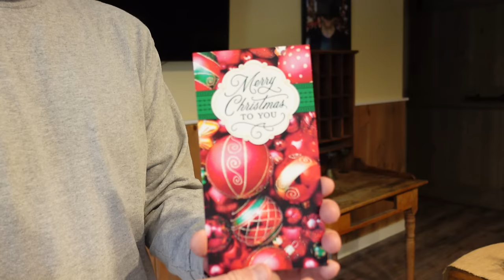Celebrate Life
Good News and Things to look forward to in 2024!

Fan Mail:
Psycho Dad
Jeff and/or Terry Ridgway